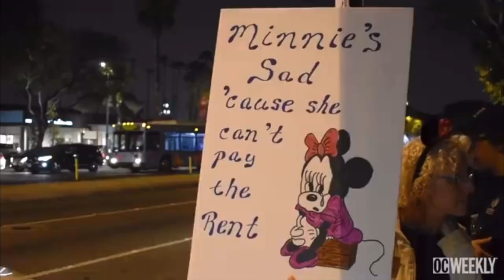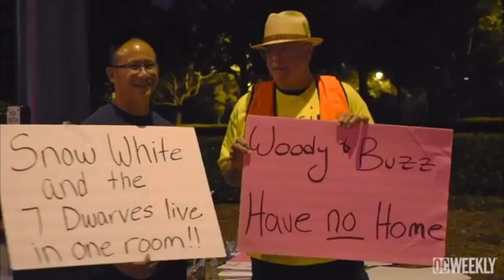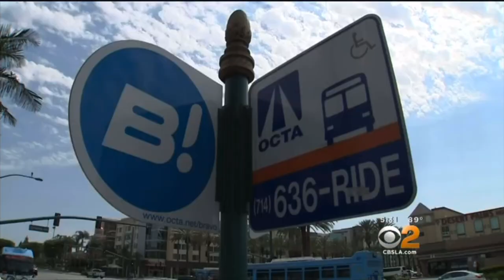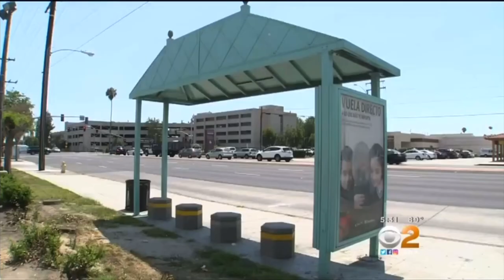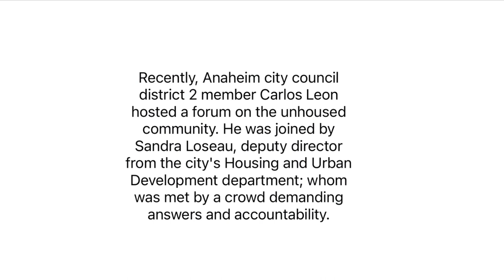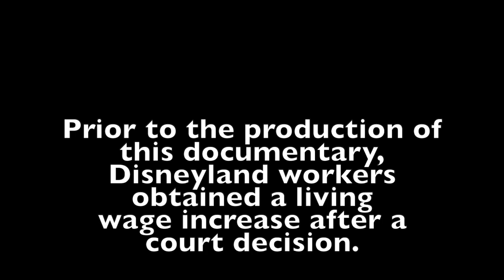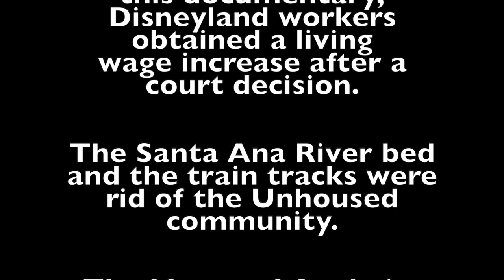WastedCentsYouTube2MusicPlus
This documentary follows the stigma of the unhoused community and considerations or lack-of consideration towards them when governments and communities decide how to use funding that is allocated towards their causes.